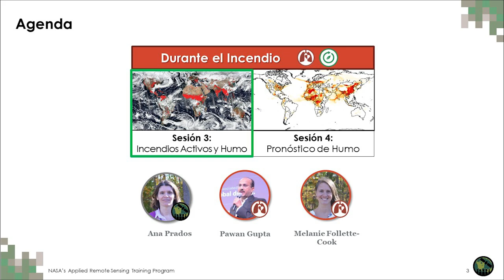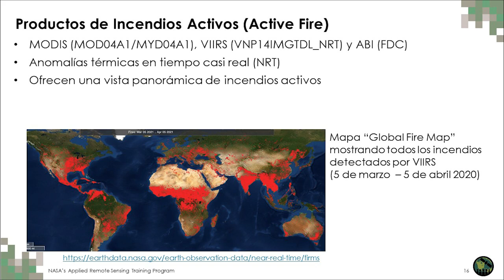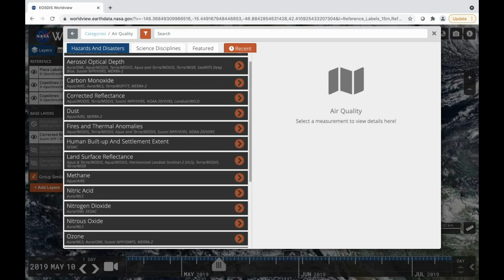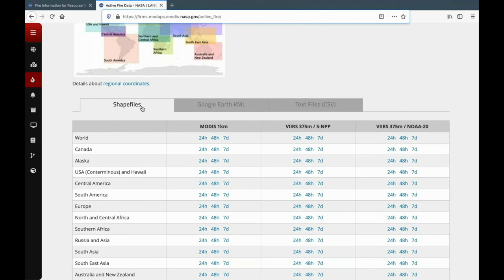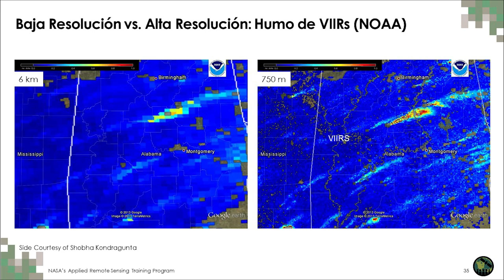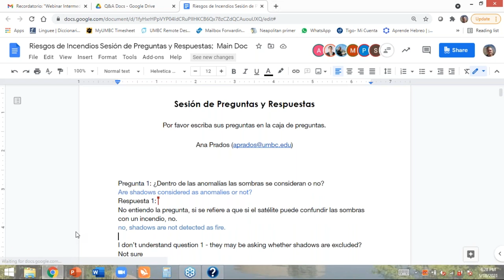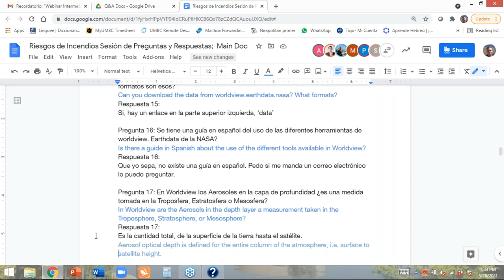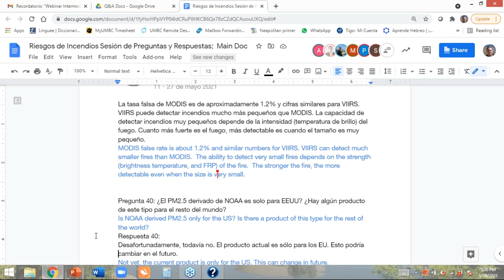Satélites y Sensores para el Monitoreo de Incendios Activos (Durante el Incendio), Parte 3/6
NASA ARSET: Observaciones de Satélites y Herramientas para el Riesgo, Detección y Análisis de Incendios

Tercera Parte: Satélites y Sensores para el Monitoreo de Incendios Activos (Durante el Incendio)

- Introducción a las observaciones de incendios activos con satélites
  - Anomalías térmicas vía la potencia radiativa del incendio
  - FIRMS, Worldview, LANCE, SEDAC
- Observaciones del humo por satélites
  - Fundamentos de la detección de humo por satélites
  - Teledetección pasiva y activa
  - Satélites polares vs. geoestacionarios
- Sensores remotos disponibles
- Conjuntos de datos de humo disponibles
- Producto de la detección del humo de la NOAA
- Casos de Estudio:
  - Cómo la NASA está respondiendo a los incendios en California
  - Aplicaciones globales